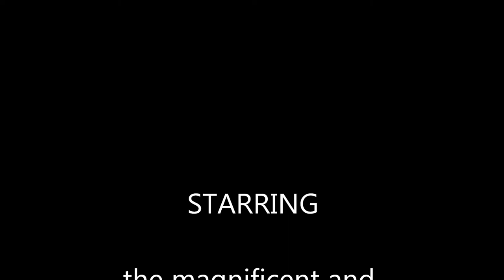Three Fournier Avalanches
I was interested to see exactly what was happening out there aeroodynamically when I flick-rolled (snap-rolled). I had told Matthew that it went better when you let the aileron blow up, but now I know that's because the outer wing is actually flying backwards through the air. See the long wool tufts on my aerobatic sight to gauge the angle of attack.